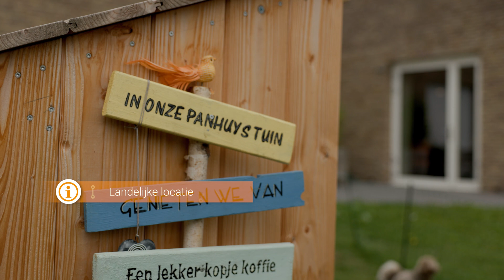locatie Panhuys, zorgcentrum Hulsberg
Leven zoals u dat gewend bent. Dat kan bij Sevagram. Wij noemen dat mensgerichte zorg. Zorg die helemaal aansluit bij wie u bent, bij uw manier van leven, bij uw wensen en uw hobby's. Samen maken wij van Sevagram uw nieuwe thuis. Waar u de zorg en ondersteuning krijgt die u nodig heeft en waar u zich prettig en vertrouwd voelt.